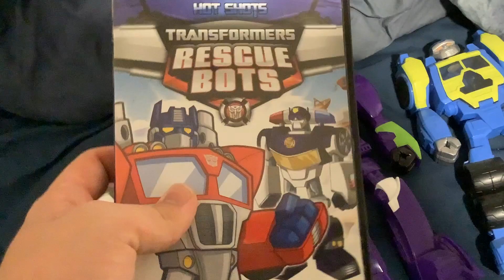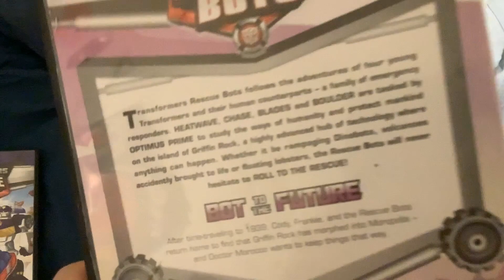Nostalgia month season 3 episode 1: transformers rescue bots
Im back
And I’ll disappear again